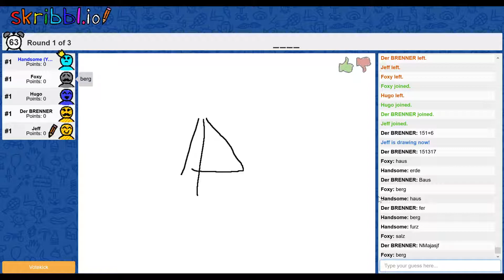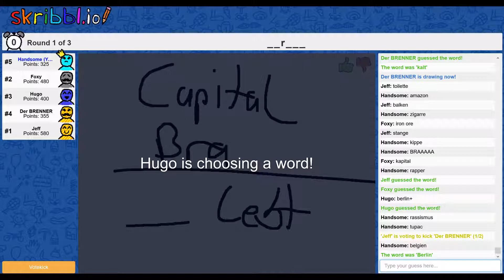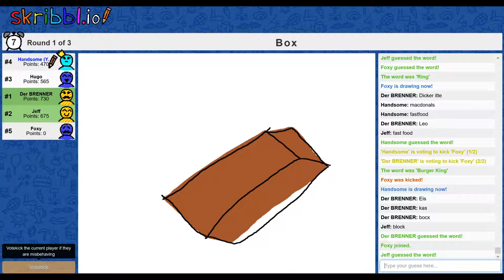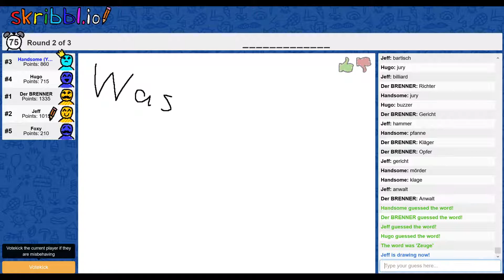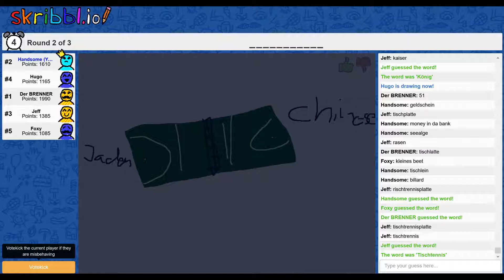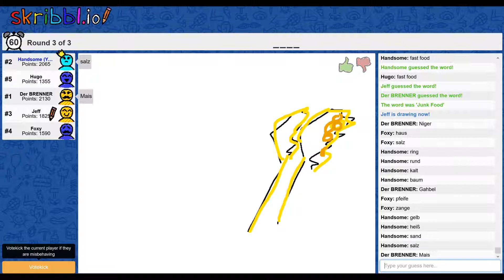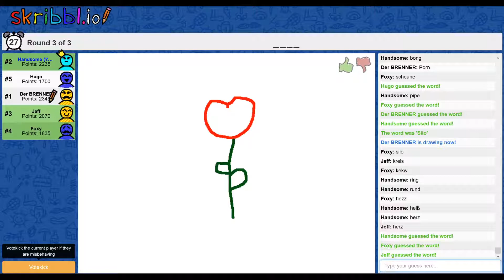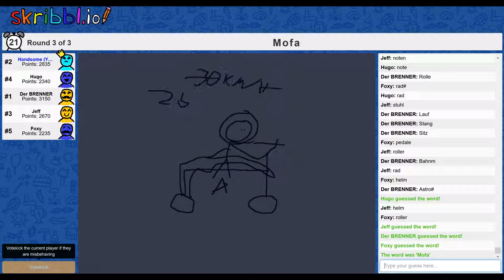Dont disrespect McDonals ✏️ #29 - Skribbl.io [Deutsch][Koop]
(Alle kontroversen Gespräche, Beleidigungen und Anstößigkeiten sind in keinem Fall ernst gemeint und dienen nur zur Unterhatung)

Das Spielprinzip:

Man bekommt die Auswahl an drei Begriffen, die man zeichnen muss. Die anderen müssen das gemalte Wort dann versuchen zu erraten.
Je schneller man das Wort errät, desto mehr Punkte bekommt man pro Runde.

Dieser Youtube-Kanal ist Bestandteil des Footprint Networks:

Das Footprint Network ist ein Twitch und Youtube Netzwerk für jedermann vom kleinen Let's Player bis zum Streamer über Musiker, comedy und co.
Hier ist jeder willkommen, das Footprint Network hat keinerlei Aufnahmebedingungen.

Werde daher Teil des Netzwerks, greife auf die Vorteile zu und werde mit uns erfolgreicher Creator!

Footprint Network powered by Footprint Group
"We are Network"